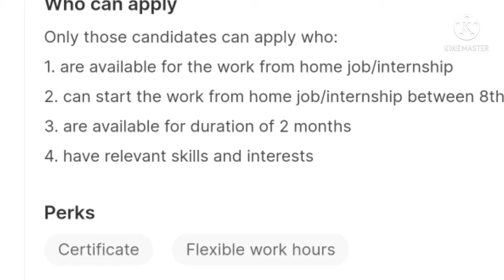Typing job contant writing. contant writing Job .paise kaise kamaye. letest job vacancy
Typing job vacancy. contant writing Job.
job for fresher .paise kaise kamaye.

work from home job for student

job for fresher in bank,
jobs for freshers 2021 work from home,
jobs for freshers in delhi,
best job for fresher,
job in call center for freshers,
data entry jobs for freshers,
pcb design jobs for freshers,
work from home jobs for freshers,
hr jobs for freshers,
hr jobs for freshers work from home,
latest job for fresher,
m.r job for fresher,
massage job for fresher,
part time job for fresher,
private bank jobs for freshers,
typing job for fresher,
job for 12 students,
part time job for 12 students,
job for 12 pass student,
job for class 12 student,
job for 12 pass commerce student,
job for 12 pass students 2021,
job for 12 pass science student,
job for 12 pass arts student